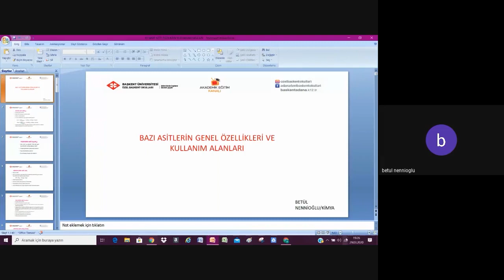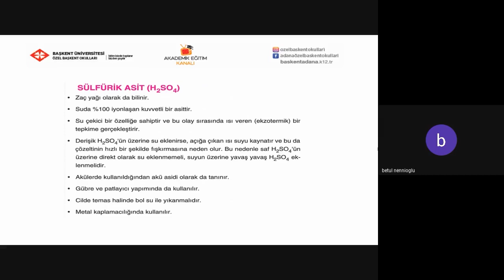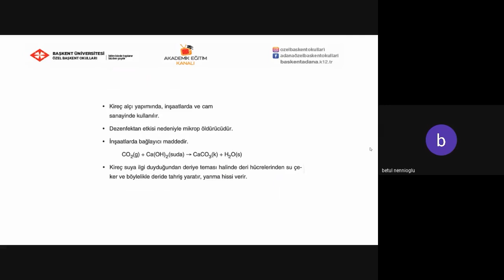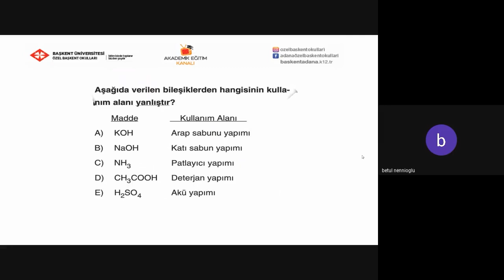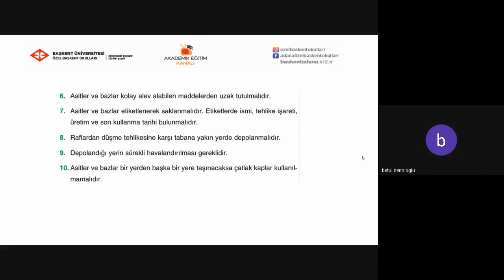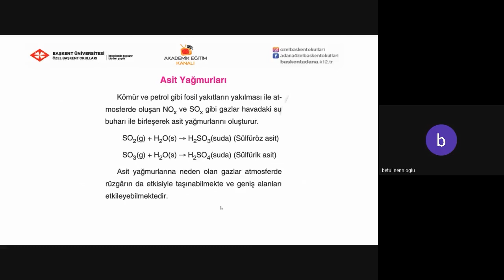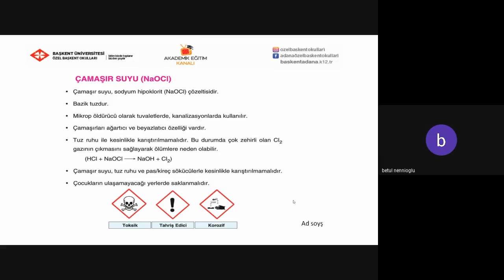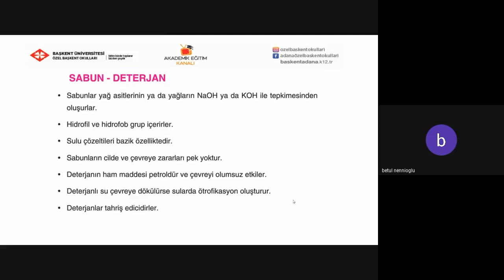6- Önemli Asit ve Bazların Özellikleri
ÖZEL BAŞKENT OKULLARI 10. SINIF KİMYA DERSİ